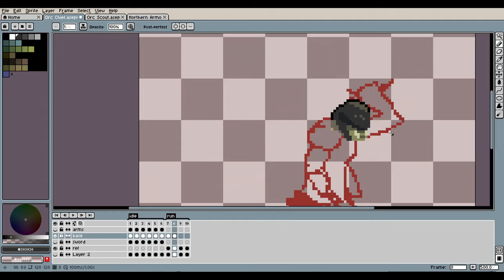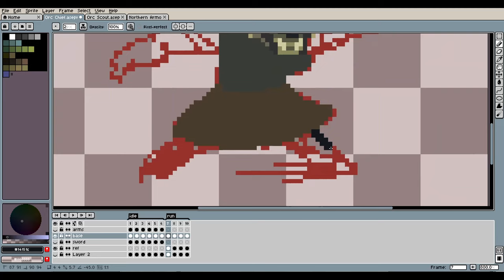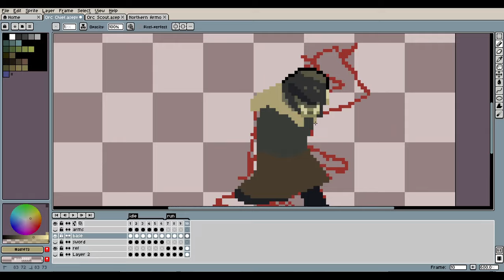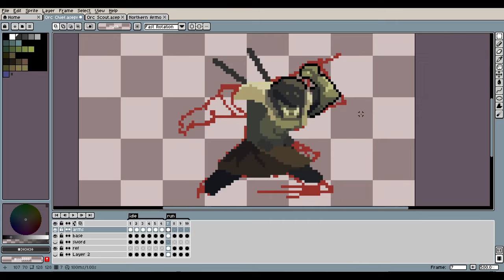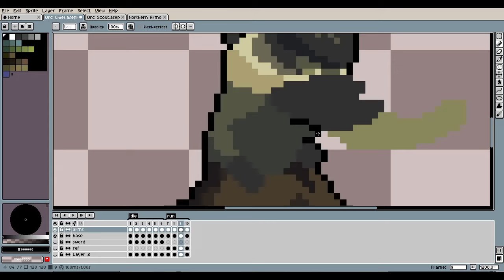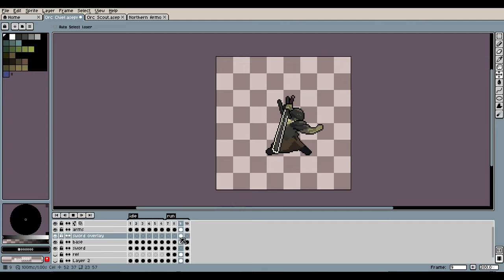Pixel Art Animation Process - Orc Chief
This is the animation process of a run cycle for a boss in the game Pale Coins.

The basic process was to roughly animate the keyframes. After having a clean and readable animation, I animated each part separately to keep the process clean and easy. (This helps me not to get overwhelmed by the amount of work)
I hope you like the video and let me know what you think! I'd love to read your feedback! :)